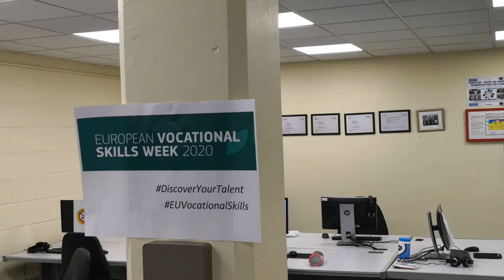WWETB IT Instructor, Keith Byrne with learner Charles